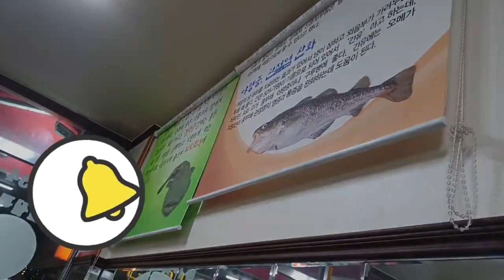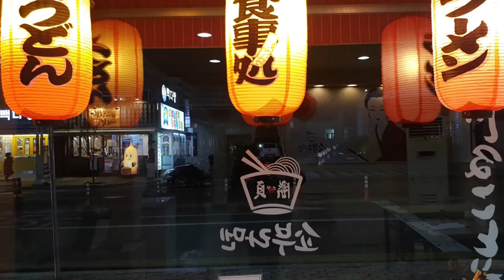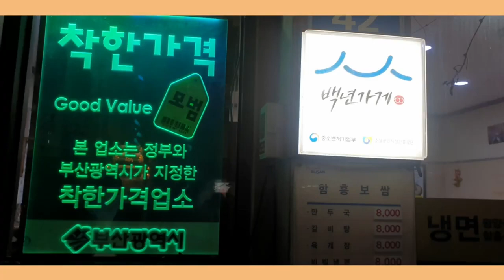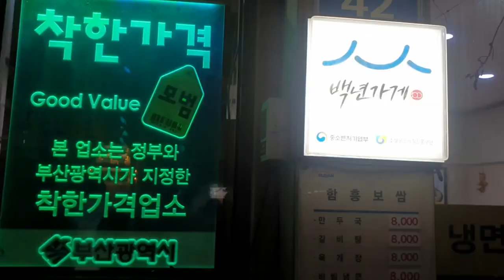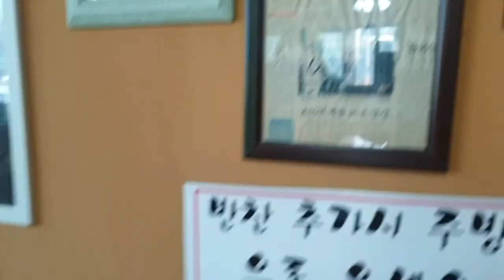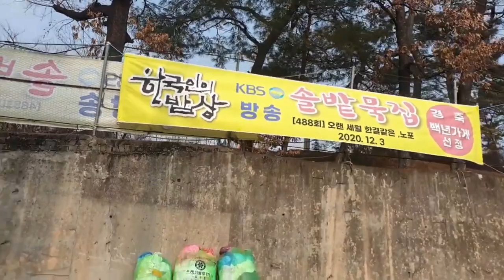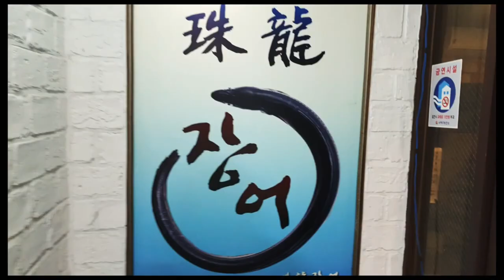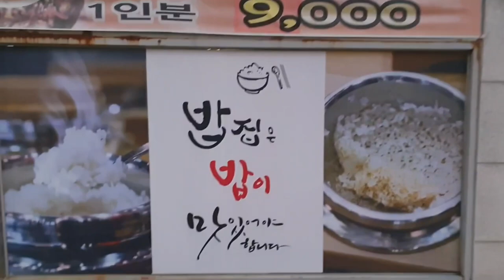무볼래? 맛집탐방 10가지 wanna eat? 10 Korean food Gourmet travel!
찰솥밭정식# 부산초읍
00:00 아구찜 부산
01:09 해물짬뽕순두부 부산
02:52 연어덮밥 대전 치즈돈까스
04:09 30년전통 띵호와  대전 짬뽕,짜장,탕수육
05:51 착한식당 백년가게  영도 함흥보쌈 냉면
10:03 묵사발 묵밥 보리밥 산밑할머니집 대전 대통령이 다녀간집
17:13 비빔국수 물국수 부산 동래구 국수맛집
17:59 바다장어정식  부산하단  보양식
19:48 짬뽕 연산동 부산  용원
20:58 찰솥밭정식  부산초읍 밥이 맛있는집